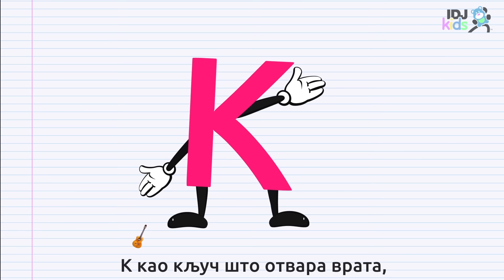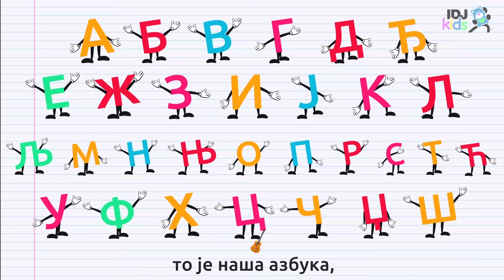DANAS NAM JE DIVAN DAN // NAJBOLJE DECIJE PESME // MIX // PILICI //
Production: IDJKids

U ovom videu su korišćeni logo, pozadina, karakteri iz video igre Chicken Lines / Pilići